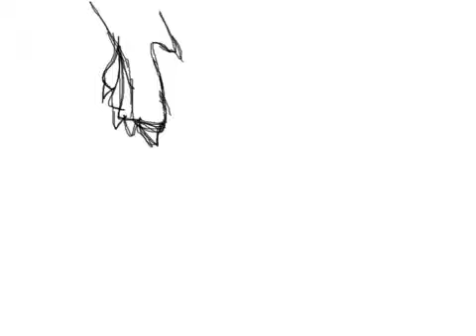Animation Practice #1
Trolololol